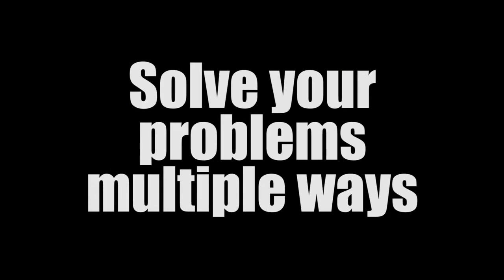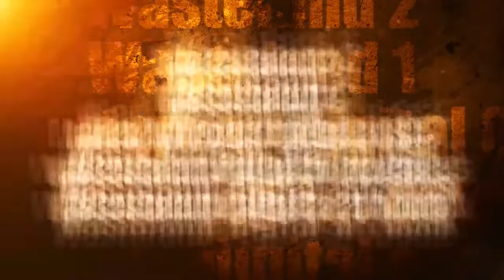Wasteland 2 Extended Gameplay Trailer #1 Welcome to the Prison